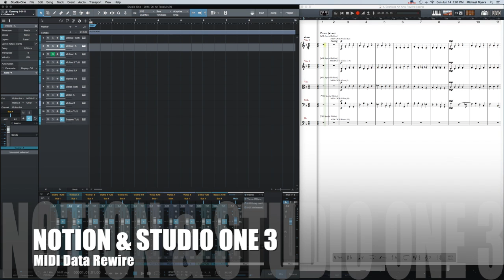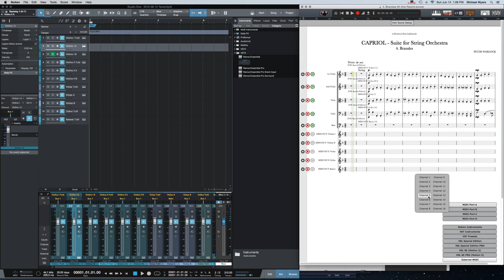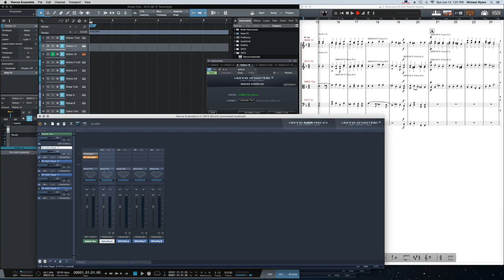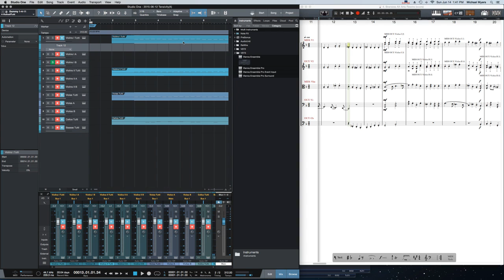Notion and Studio One MIDI Rewire